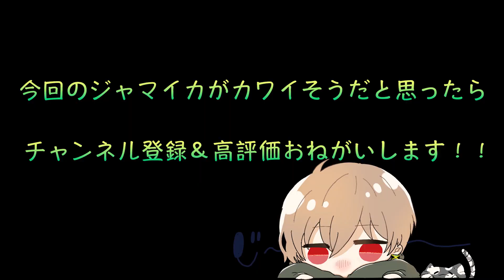【荒野行動】難易度が高い現環境のゲリラで10キル超えれるひとは少ないらしい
自由に動くのがコツ

【今日の575】
チームによる　自分の火力　出る出ない

・スマホの場合→Safari等の検索からYouTubeを検索、そこで昼下がりのジャマイカの動画を検索して1つ開き、検索バー横の点3つのボタンから、「パソコン版」を開き、チャンネル登録ボタンの付近にある「メンバーになる」をタップしてください！
・PCの場合→昼下がりのジャマイカの動画1つを開くと出てくるチャンネル登録ボタンの横の「メンバーになる」をクリックしてください！